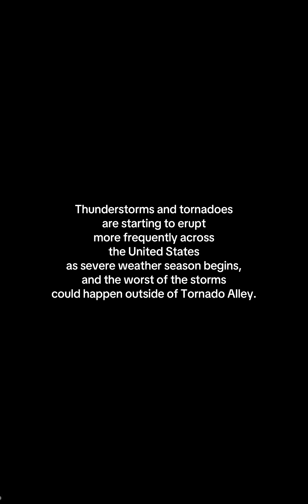Have you ever considered studying to become a meteorologist?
This video references recent weather data in order to explain the work meteorologists do on a daily basis. Weather is the condition of the atmosphere at a specific time and place. Since weather is constantly changing, meteorologists continue to review data to identify patterns to explain natural phenomena and make predictions in order to alert the public of how their life may be affected.